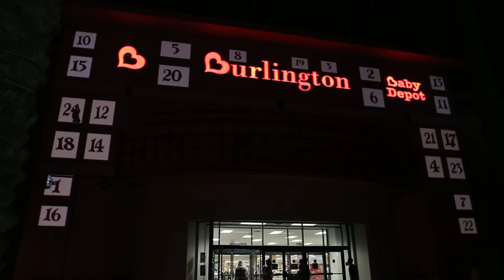Janss Marketplace Light Show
Displayed on the Burlington building this Paintscaping production is sure to wow!